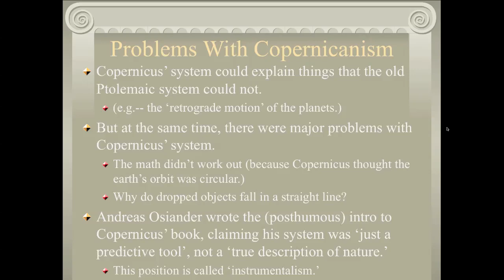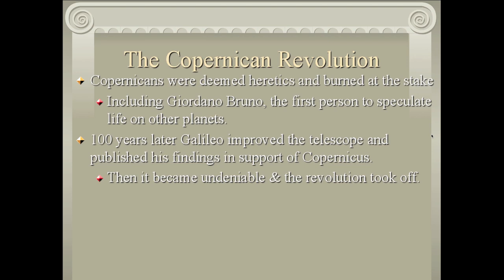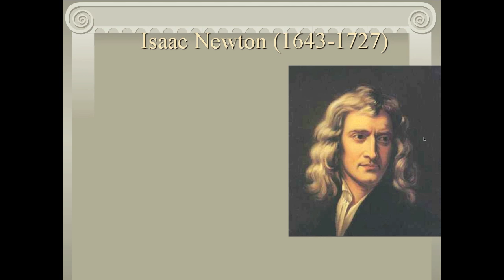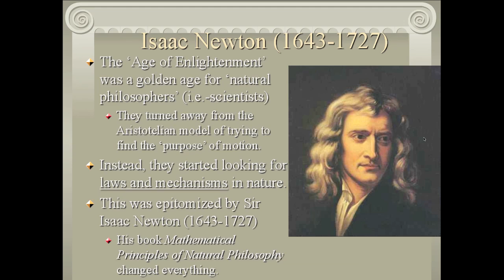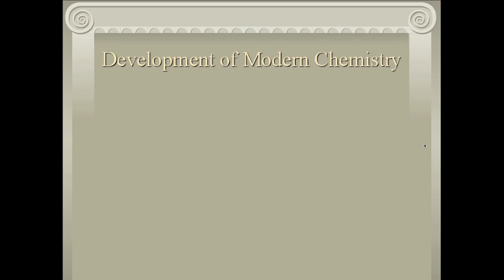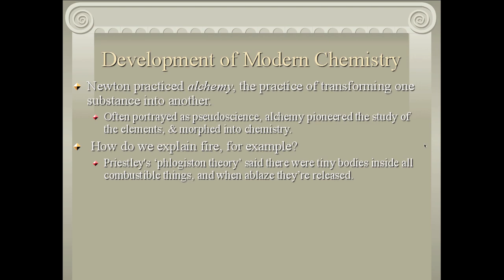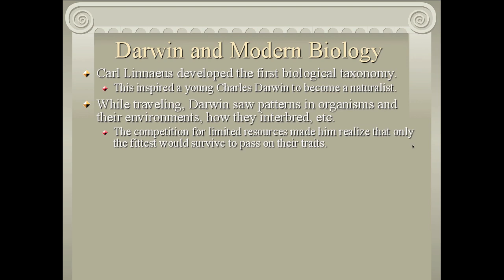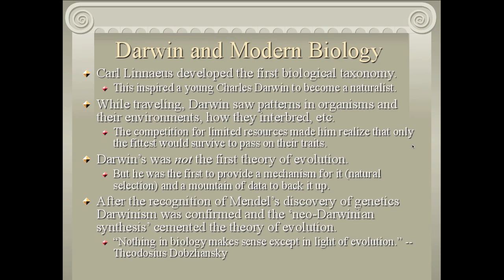A Brief History of Science, Part 3: The Copernican Revolution to the Neo-Darwinian Synthesis (2-3)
Part 3 of my 3 part brief history of science, covering The Copernican Revolution to the Neo-Darwinian Synthesis. Up next: Three views on the nature of science.